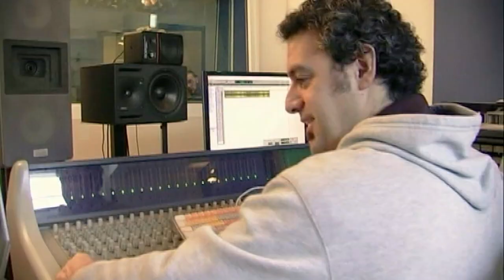Carlos Chaouen - Este Querer (Making Off)